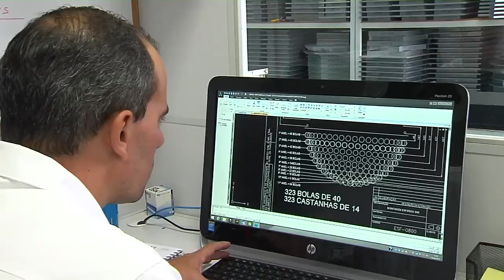Produtora de Vídeo Ação Filmes - Case de Sucesso - DNA Lustres